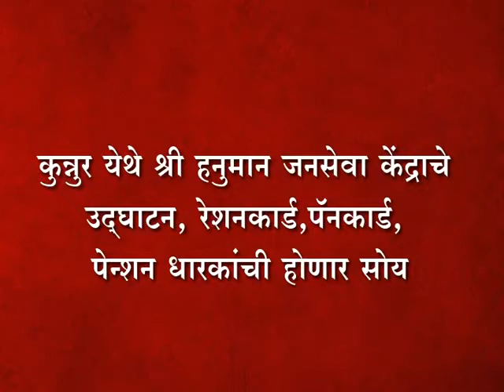कुन्नुर येथे श्री हनुमान जनसेवा केंद्राचे उद्घाटन, रेशनकार्ड,पॅनकार्ड, पेन्शन धारकांची होणार सोय